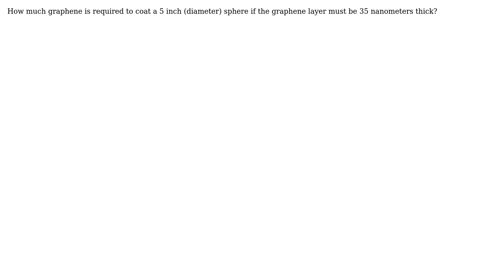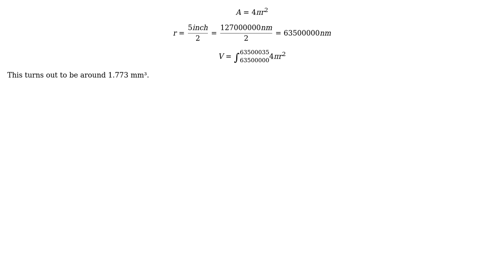Engineering: Graphene distribution over a sphere (3 Solutions!!)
Engineering: Graphene distribution over a sphere

With thanks & praise to God, and with thanks to the many people who have made this project possible! | Content (except music & images) licensed under CC BY-SA | Music | Images & others | With thanks to user MrYouMath user Hypnos Stratagem user ChemiCalChems user Angus Murray and the Stack Exchange Network Trademarks are property of their respective owners. You are responsible for your own actions.